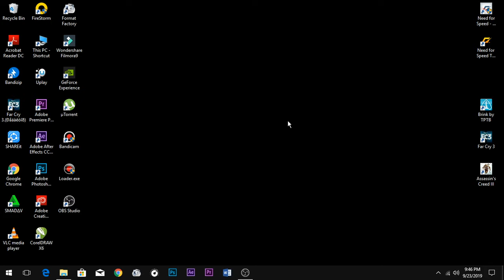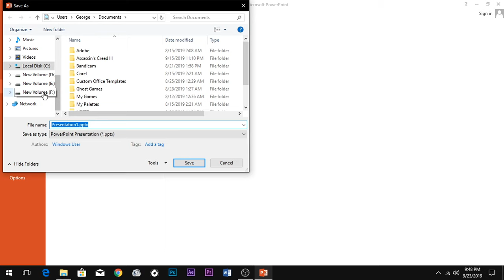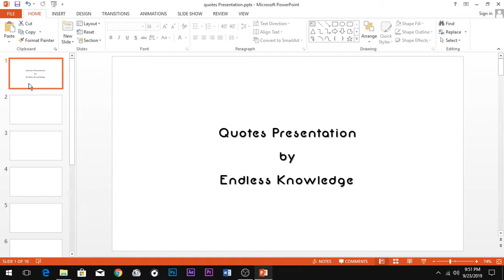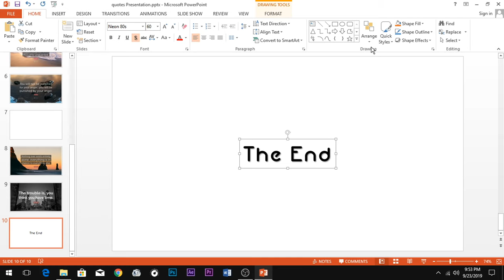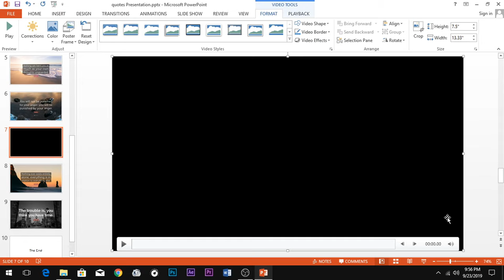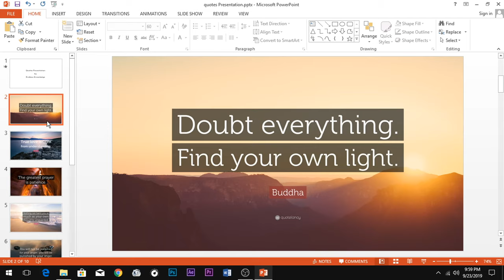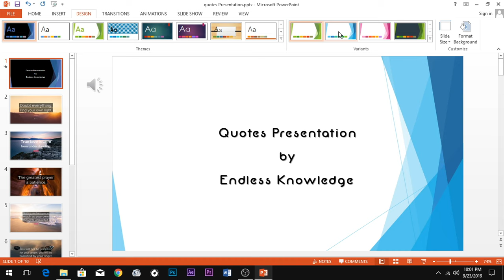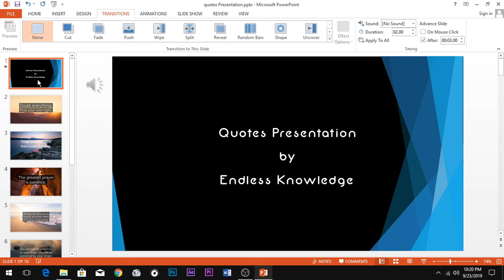PowerPoint Tutorial in Tamil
How to Create a PowerPoint Presentation Step by Step tutorial.